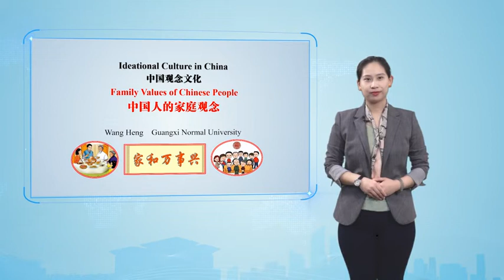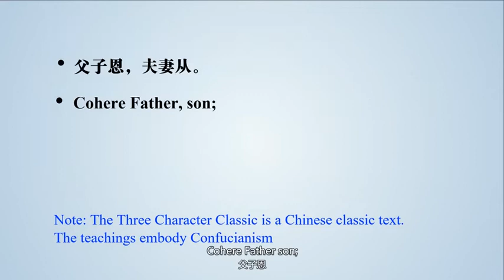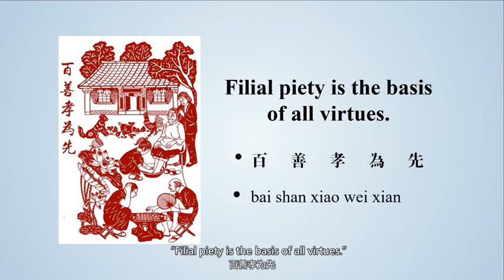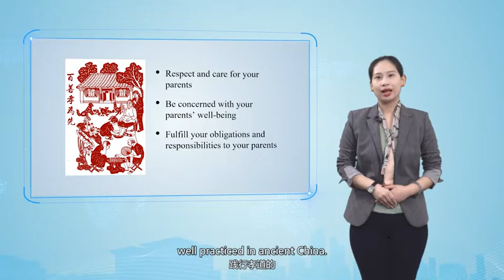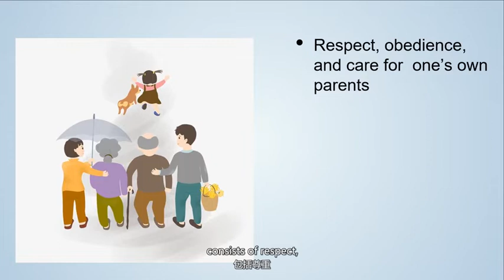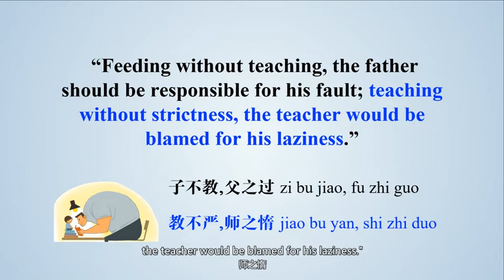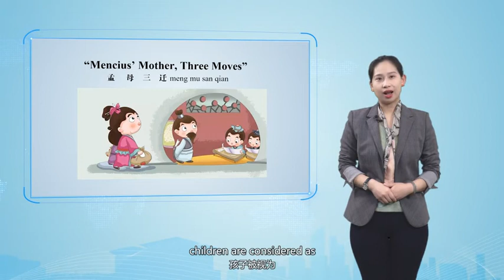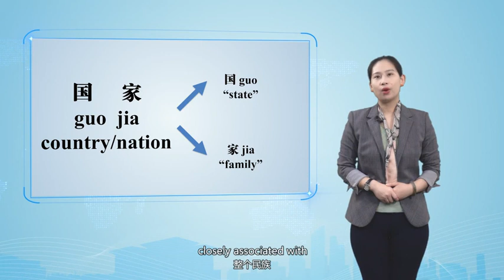3.1- Family Values of Chinese People 3.1中国人的家庭观念 - 第3章：中国观念文化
► Full Playlists “Online Experiencing Camp-China Today 今日中国——线上体验营"